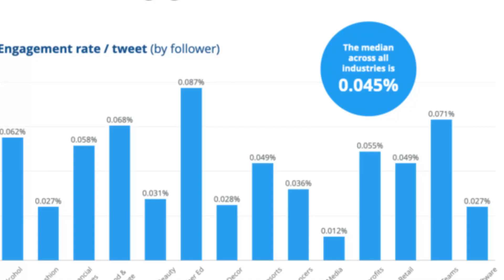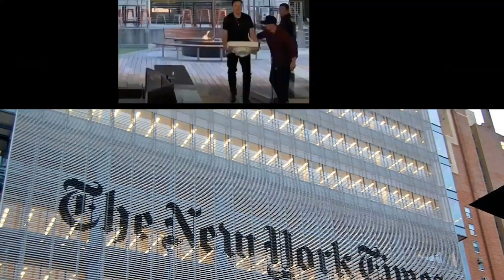Elon Musk To Start Charging Users High Monthly Fee For Verification, Report Says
It seems as if Twitter will be charging high fees for accounts to be verified. Is this affecting how you will be useing Twitter in the future?